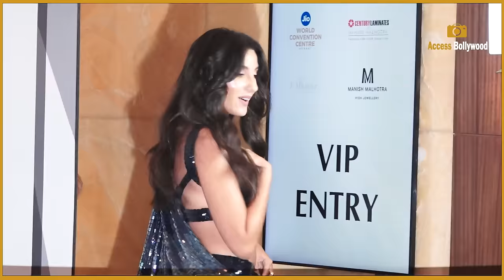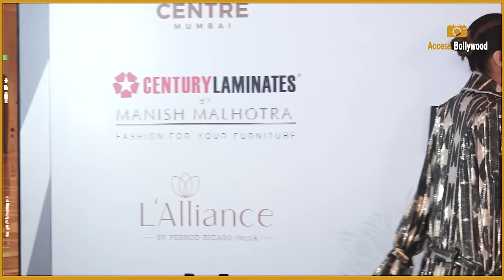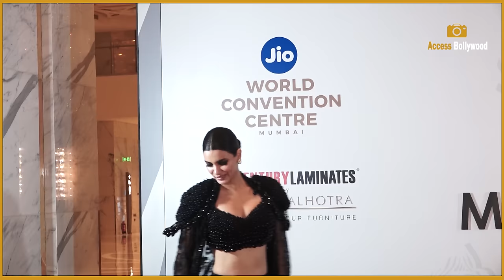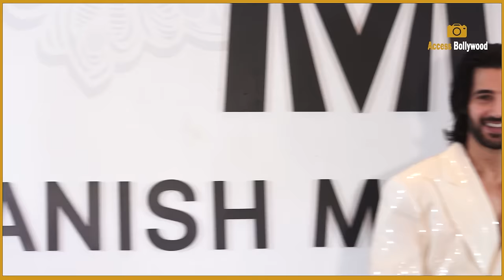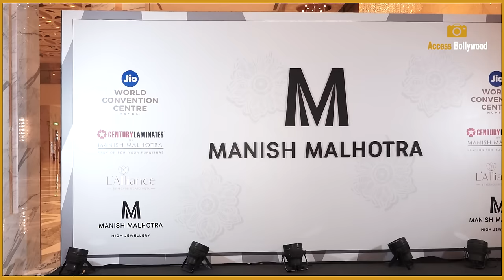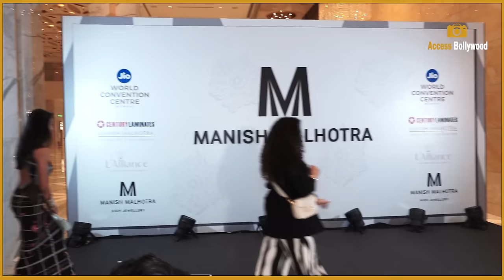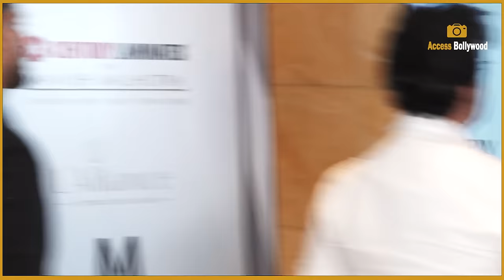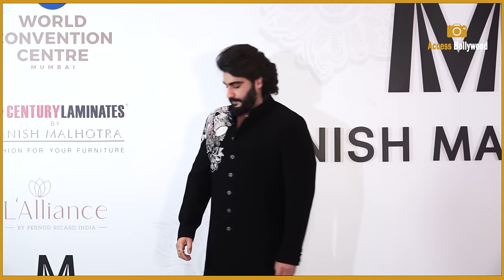Manisha Malhotra Fashion Show 2023 | Nora,Shriya,Tanishaa,Kajol,Khushi,Janhvi,,Huma,Zara,Jannat,Neha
Access Bollywood  :-